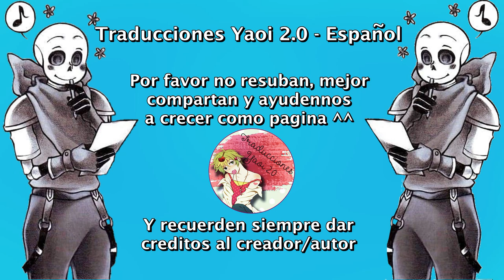Kustard - Chocolate con Almendras (Sanscest, Kustard, Swapcest)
Nosotros solo nos encargamos de traducirlo ^^
Música...

Sanscest
Undertale
Kustard
Fell
Papyrus
Edge
Underfell
Sans